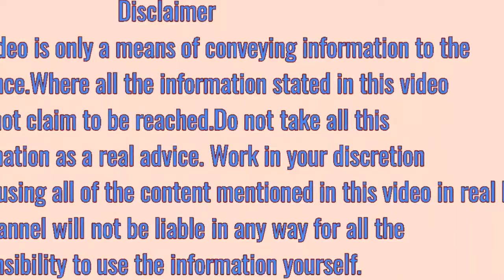भूख नहीं लगने के कारण, और,भूख बढ़ाने के उपाय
भूख नहीं लगने के कारण,भूख बढ़ाने के उपाय